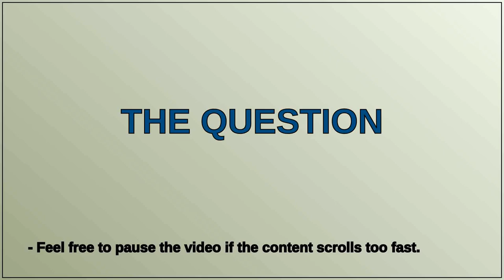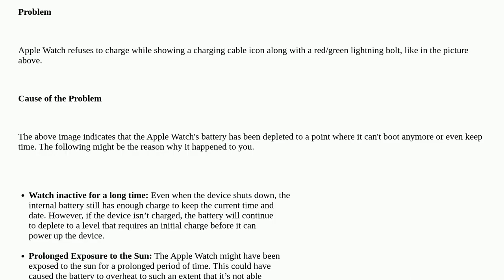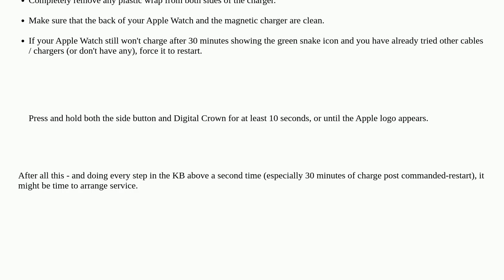How can I fix an Apple Watch that shows a red or green charging cable image with a bolt icon?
A special thanks goes out to the community

  watchos apple-watch battery charging